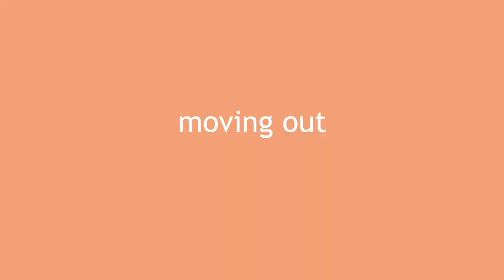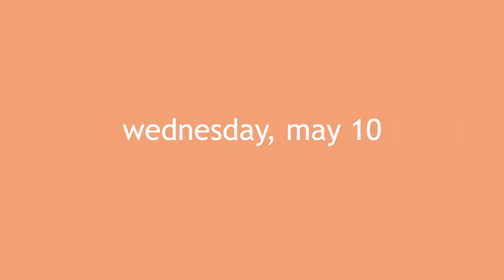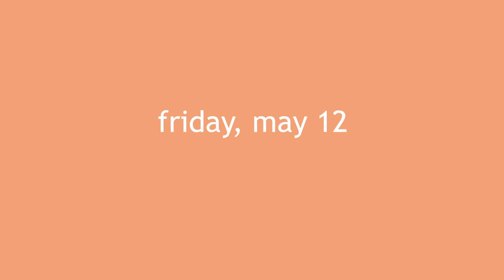MOVING OUT: freshman year dorm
Hey guys! This year went by so insanely fast. I seriously had the best freshman year and I am so grateful it went so smoothly. Dorm living ended up being a lot of fun, and it is so weird to think that I will never experience it again. I am so excited to see what summer has in store and to talk to y'all again when I get home!

f a q s :
-19
grade?